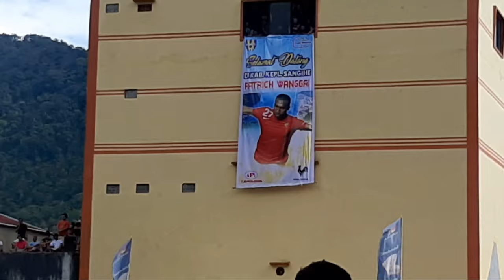Mantan pemain Timnas,dan Persib PATRICH WANGGAI meramaikan liga tarkam di sangihe ⚽️ Dandim Cup 2022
Salah satu pertandingan bergengsi yg bertajukan piala Dandim Cup 2022 yg sering di gelar tiap tahunnya oleh kodim sangihe,,
kali ini dirasa sangat berbeda,karena gelaran tahun ini pertandingan yg diselenggarkan sangatlah sarat akan gengsi setiap club yg mendaftarkan diri,,
masing2 tim berlomba mencari pemain2 terbaik mulai dari pemain lokal,pemain pon,pemain liga 2,seperti Rendi kakasih hingga salah satu tim yg bermarkas di kota Tahuna Malahasa selection tak tanggung2 mendatangkan mantan pemain yg sempat membela Timnas,dan pernah juga membela Persipurabdan persib yaitu PATRICH WANGGAI,,,
Dandim cum tahun 2022 ini di menangkan oleh tim Patrich Wanggai Cs melawan tim tuan rumah Kodam XIII jaya sakti
Mantan pemain Timnas,dan Persib meramaikan liga tarkam di sangihe,ribuan orang hadir menyaksikan